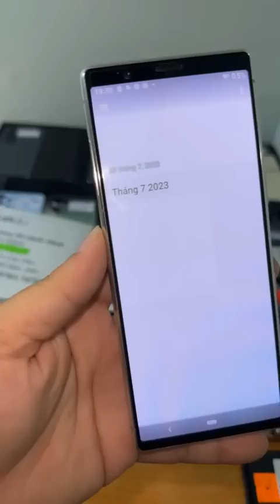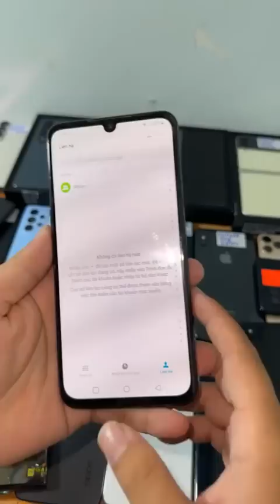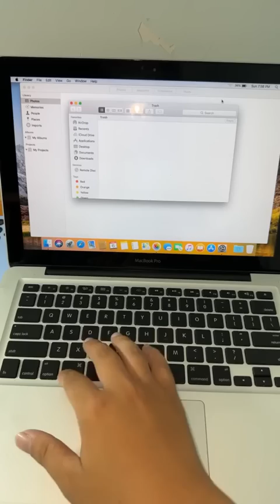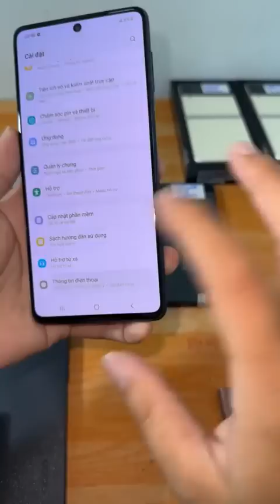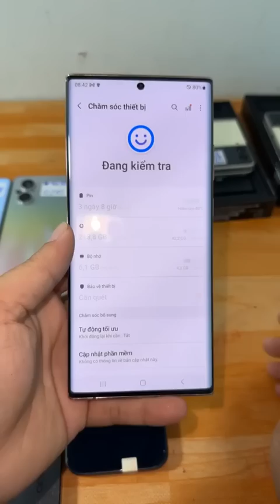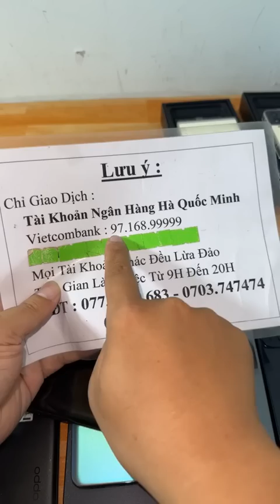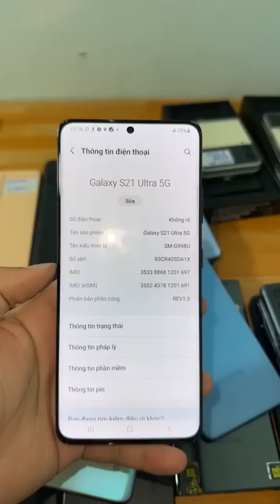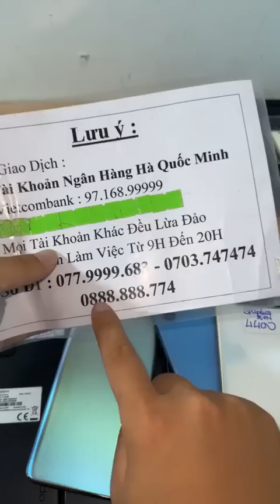Thanh Lý Sony X5 Giá 1tr8 , Macbook Laptop , Z Fold 4 , iP 13 , iP 12 ProMax , Trả Góp Ko Trả Trước